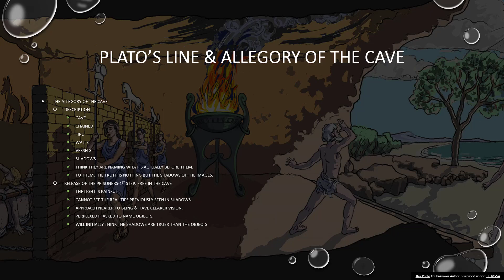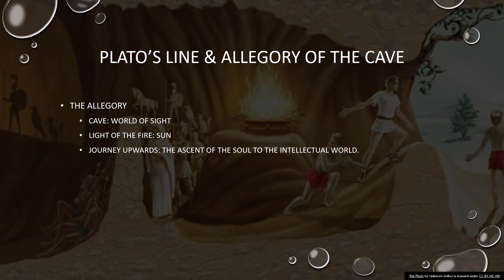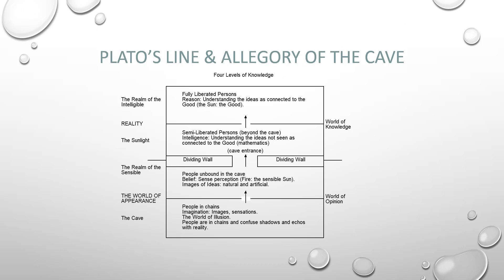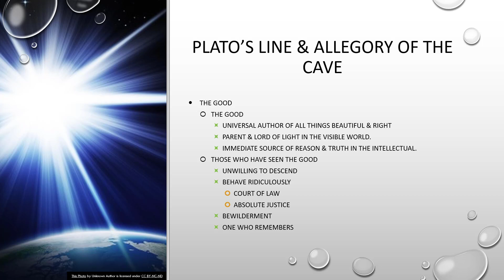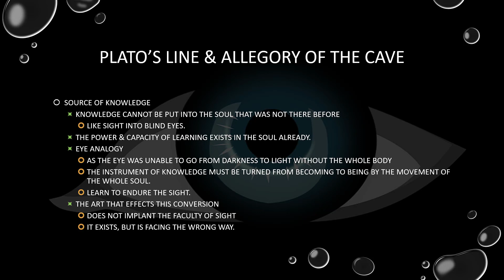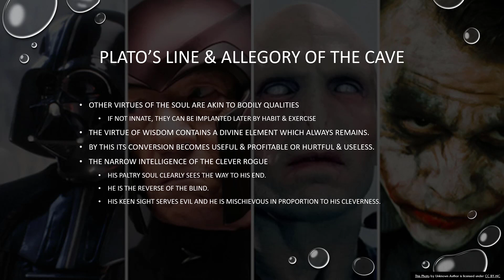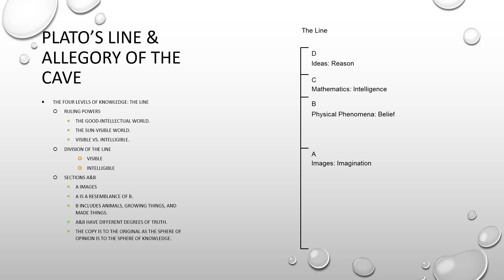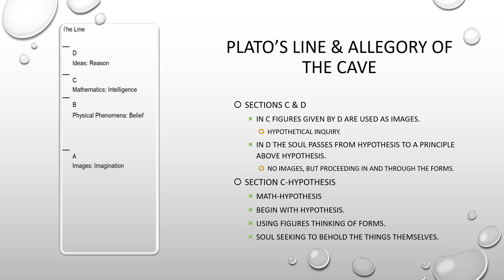Metaphysics F 2020 Plato's Line and Cave Part 2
Plato's Line and his Allegory of the cave.